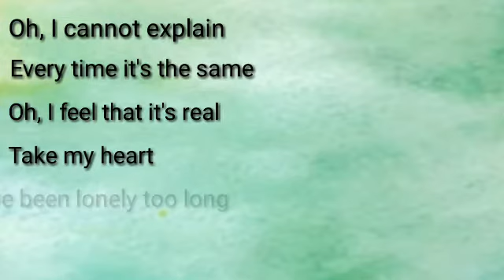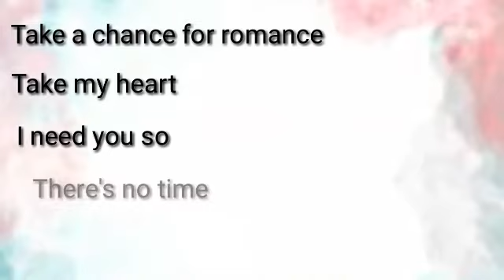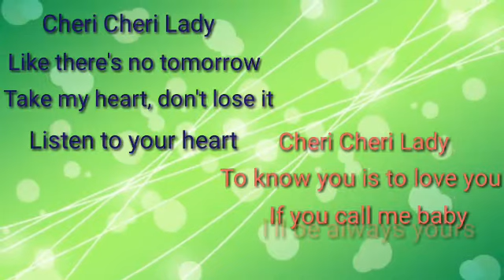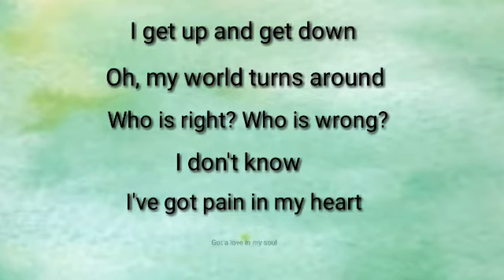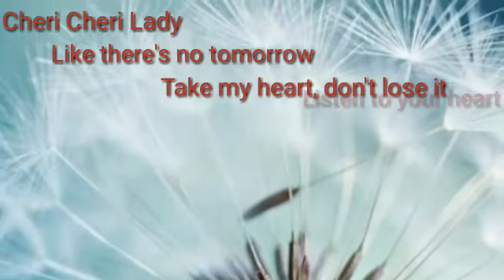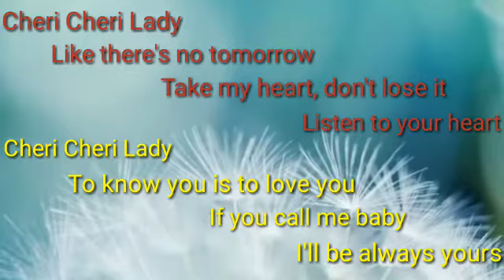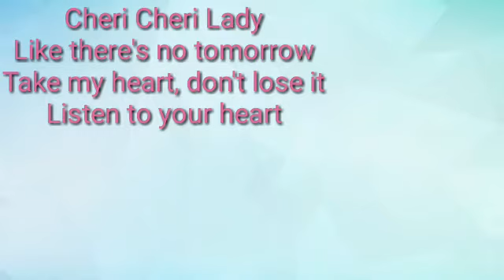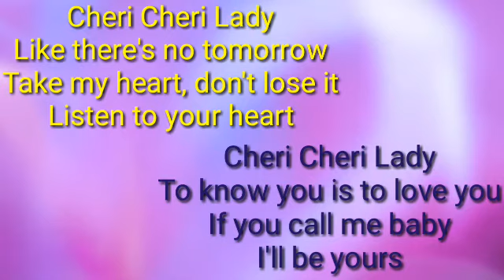lyric music Cheri Cheri Lady _Modern Talking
enjoy all people